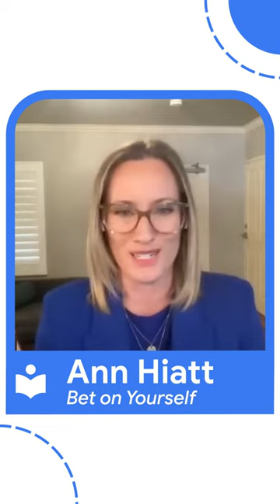Ann Hiatt - Bet on Yourself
Ann Hiatt talks about the day her former boss, Amazon's Jeff Bezos, was involved in a helicopter crash!

Author Ann Hiatt discusses her book "Bet on Yourself: Recognize, Own, and Implement Breakthrough Opportunities", a how-to guide on taking charge of your career and creating a life full of learning, adventure, joy, and success.